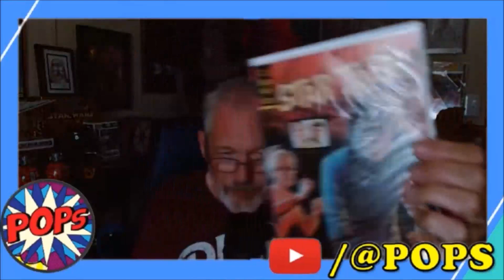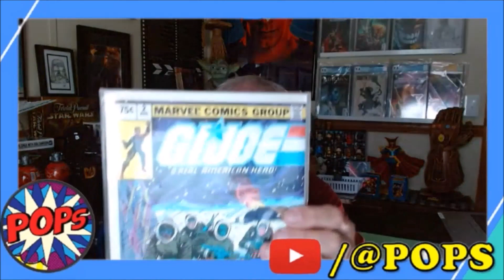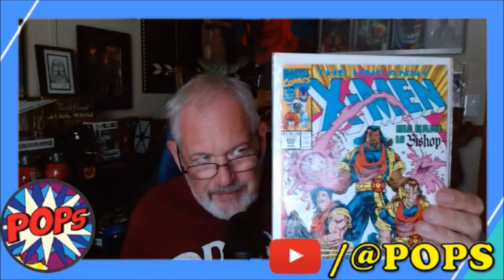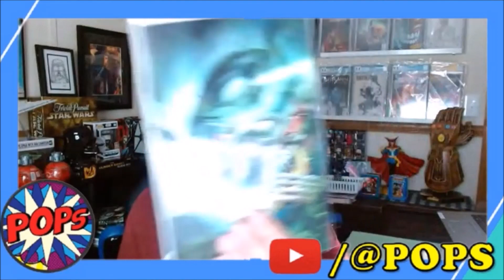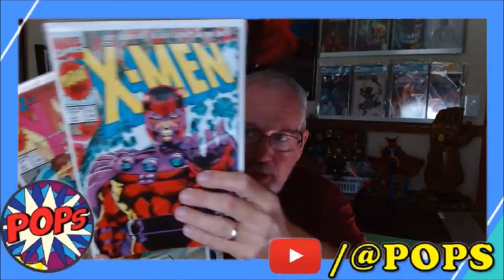My Visit to the Comic Shop - What did Pops get? How did it go?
Pops went shopping, so let's check out the "gets" and the reaction to the shop, the owner, the setup and overall experience.

Send POPS STUFF:
POPS